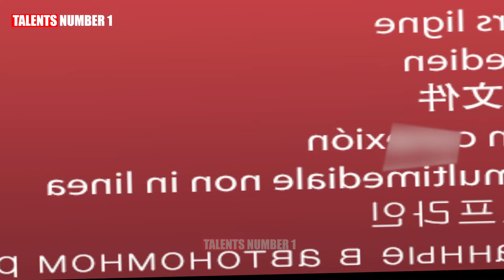Amazing! Couple talent excites judges with Giant love wins Golden Buzzer | America's Got Talent 2024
The Golden Buzzer cannot escape the World's Most Powerful Magician at America's Got Talent 2024